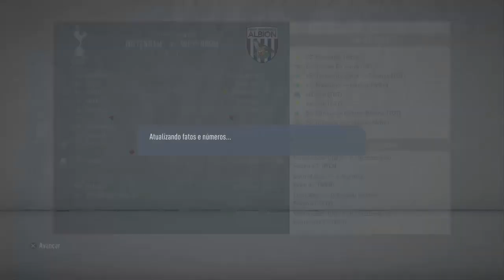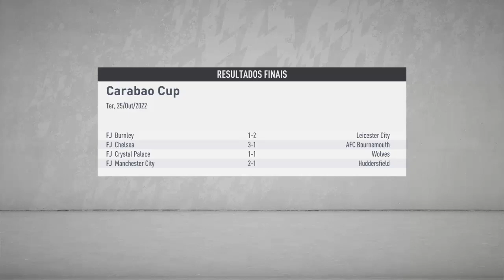SON ESTÁ PESADO APÓS A QUARENTENA !! !! FIFA 20 MODO CARREIRA Spurs EP07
INSTAGRAM O OFICIAL : feltri_oficial